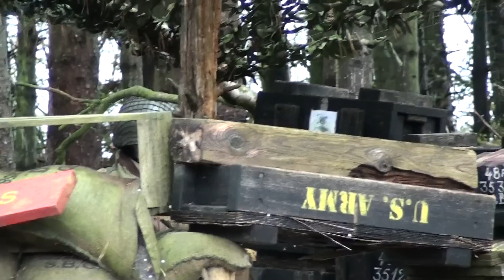The border of the Reich, part 3 (the lost footage ;-)